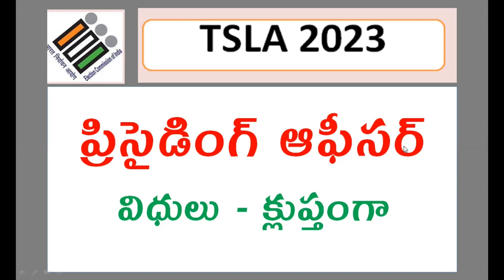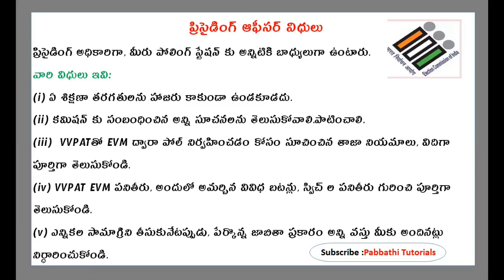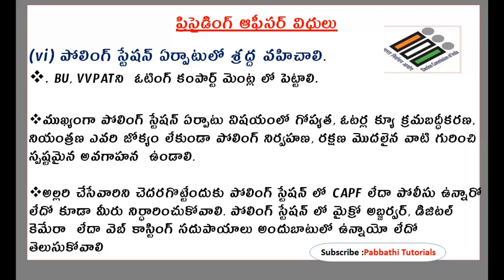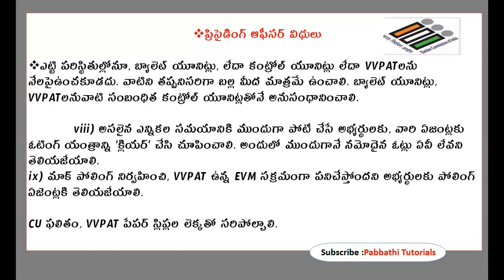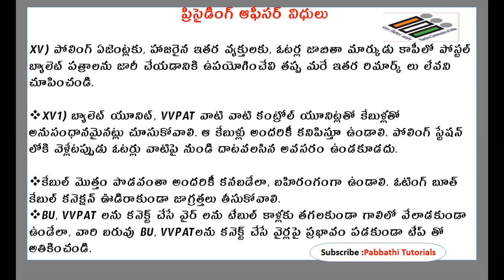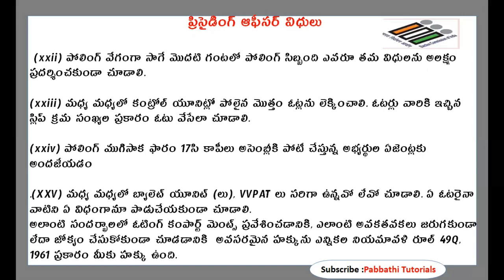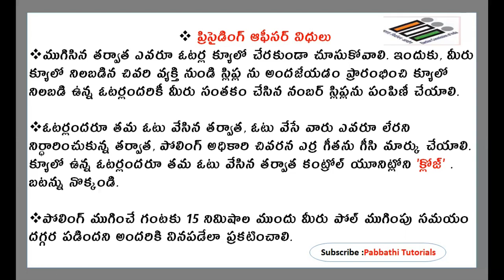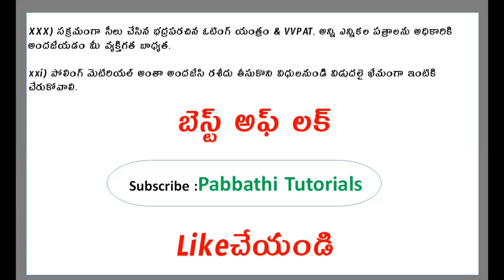ప్రిసైడింగ్ అధికారి విధులు క్లుప్తంగా